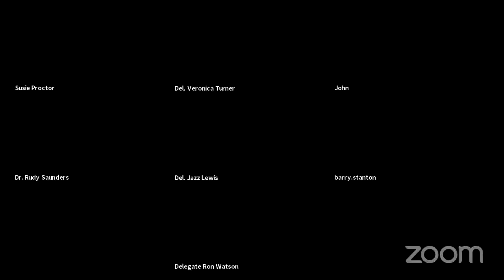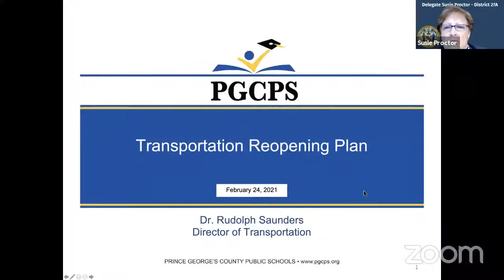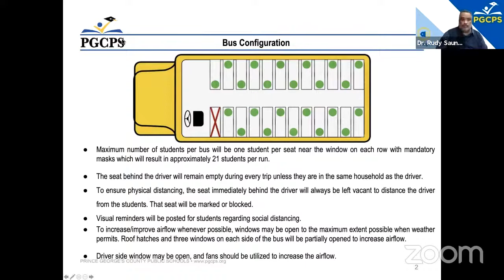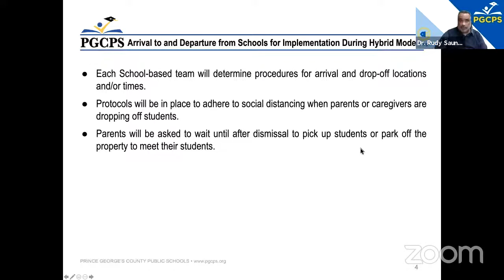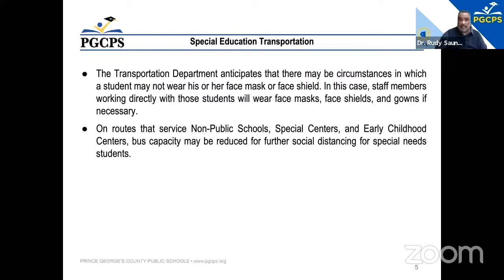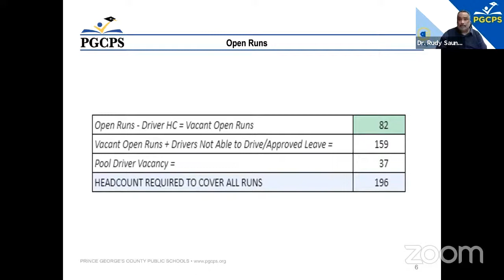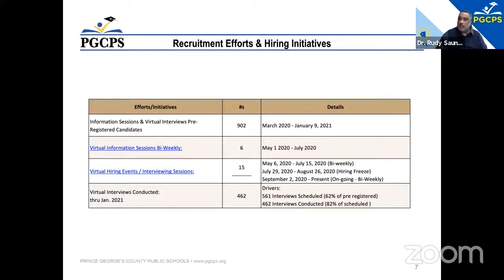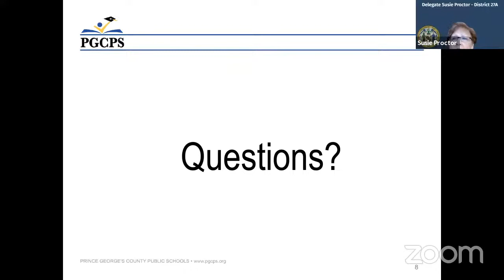Delegation - Education Committee 2/24/21